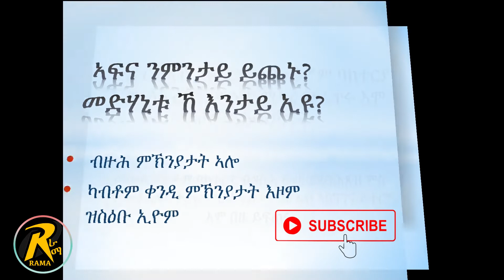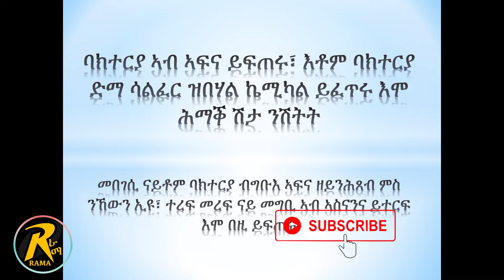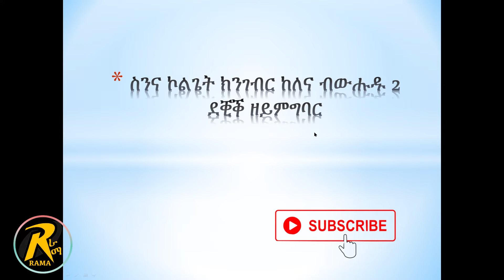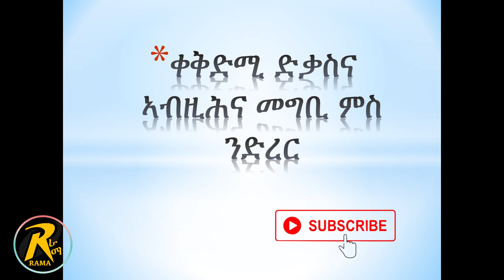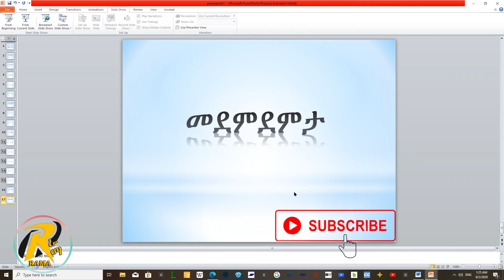ኣፍና ንምንታይ ይጨኑ? መድሃኒቱ ኸ? Afna nmntay ychenu? why our mouth smell? Rama Entertainment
Entertainment, information, general knowledge and many more.